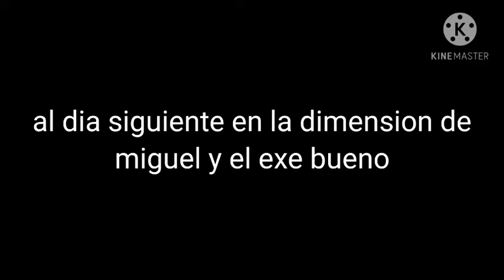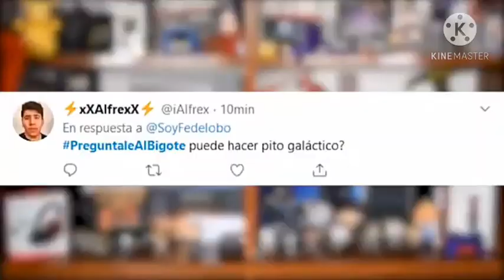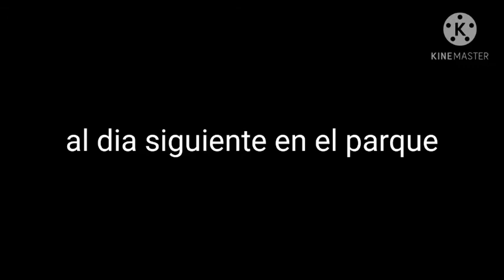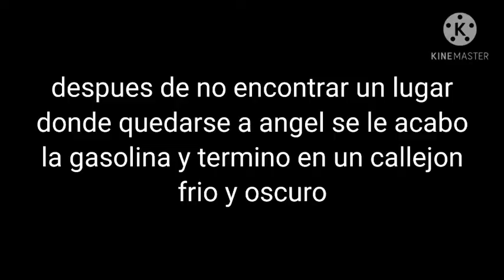ángel y andrea una pareja de verdad capítulo 12 (primera parte)